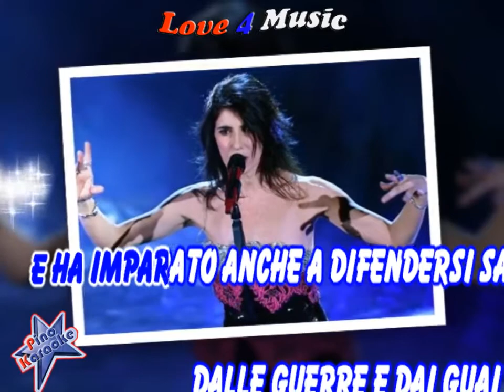Giorgia - Questo amore (Karaoke demo)